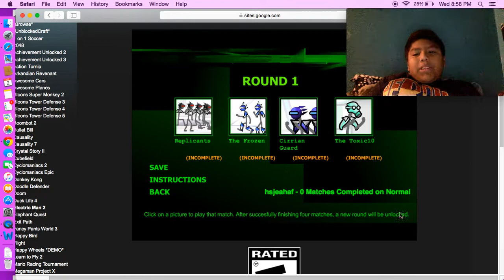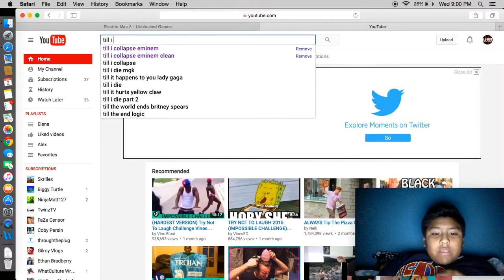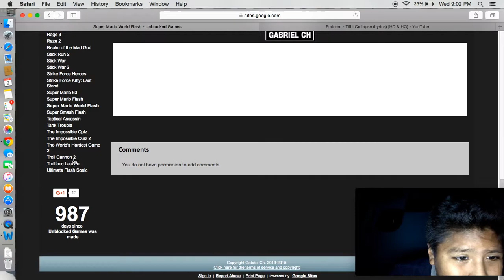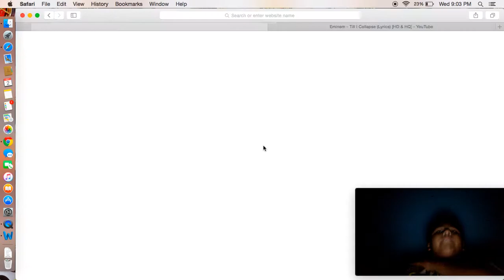Electric man 2, and stick wars